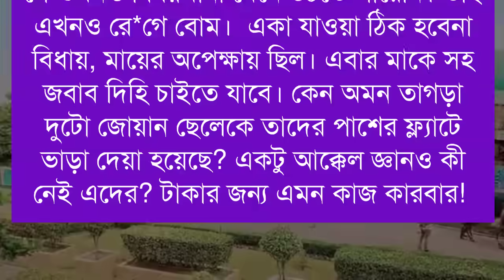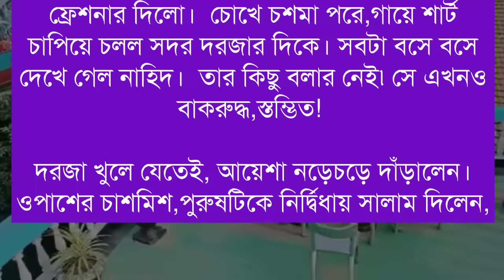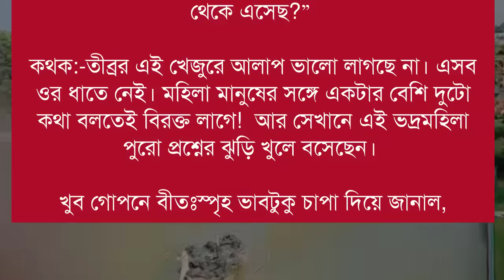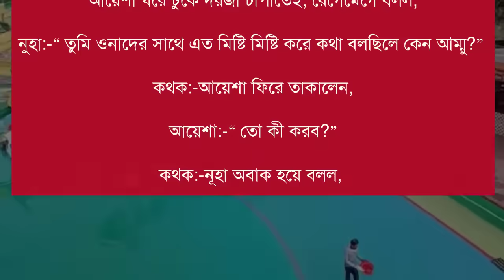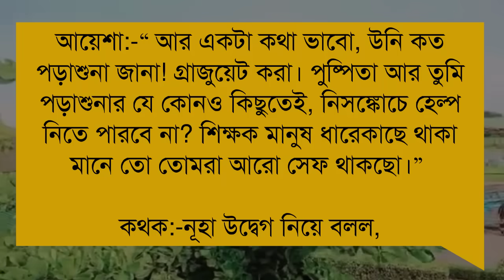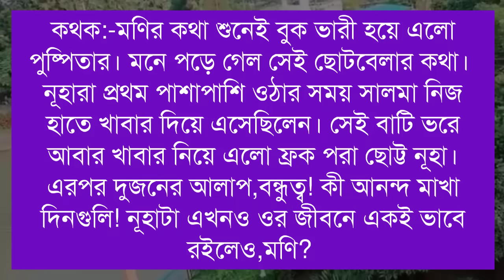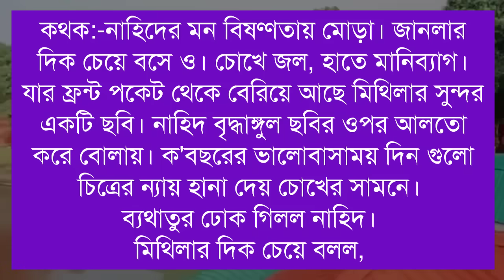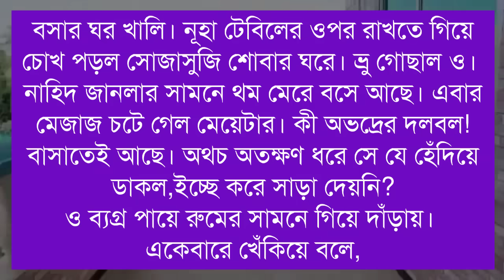অনাথ মেয়ে যখন স্বরাষ্ট্র মন্ত্রীর বখাটে ছেলে ক্রাশ/পাট ২৭/Ft-Shonalika/Himu/ANISHA@Voice Of Asha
📒 •Story:-  অনাথ মেয়ে যখন স্বরাষ্ট্র মন্ত্রীর বখাটে ছেলে ক্রাশ

🖋•Script:-   নুসরাত সুলতানা সেঁজুতি

🔰What'sApp:   👉